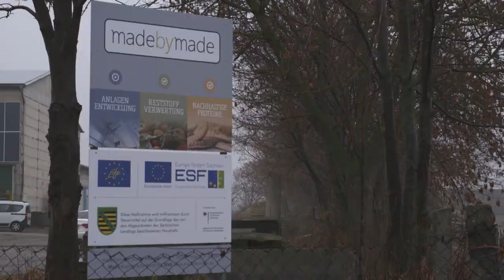Nachhaltiges Protein: Futtermittel von madebymade | KfW Award Gründen 2020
"madebymade" hat eine modulare, skalierbare, auf Schiffscontainern basierende Zuchtanlage für Insekten entwickelt, um regional hergestelltes tierisches Protein auf industrieller Ebene zu erzeugen.

Die Gründer gründeten das Start-up, das nachhaltiges und regionales tierisches Protein herstellt, im Jahr 2017. Die entwickelte Anlage basiert auf ausrangierten Schiffscontainern und bietet unterschiedliche Vorteile. Das modulare System ermöglicht es, die Zuchtanlage frei zu skalieren, da alle Einzelteile in sich funktionieren. Ebenso kann dann mit derselben Technik die Zuchtanlage auch auf andere Insektenarten spezialisiert werden.

Die Larven der schwarzen Soldatenfliege, deren Larven das Protein liefern, werden ausschließlich von organischen Reststoffen wie Obst und Gemüse, in Kombination mit Altbrot, ernährt. Als Endprodukte entstehen Proteinmehl, organischer Dünger sowie tierisches Fett. Das Mehl des Proteins kann besonders zur Fütterung von Tieren eingesetzt werden. Landwirtschaftliche Betriebe, Futtermittelhersteller oder Zoos bekommen so die Möglichkeit, für die Ernährung ihrer Tiere auf regionales Protein zu setzen.

Das Protein wird ressourcenschonend erzeugt und trägt zur nachhaltigen Verwertung von Reststoffen bei. Die steigende Protein-Nachfrage kann durch insektenbasiertes Proteinmehl befriedigt werden und bietet eine grüne Lösung als nachhaltiges Futtermittel.

Durch inländische Förderungen leistet die KfW substantielle Beiträge zur Erreichung wirtschaftlicher, sozialer und ökologischer Wirkungen. Als größte deutsche Förderbank bietet sie finanzielle Unterstützung sowohl für Privatpersonen als auch für Unternehmen, Städte, Gemeinden sowie gemeinnützige und soziale Organisationen an. Neben der Inlandsförderung, zählen internationale Export- und Projektfinanzierungen zu ihren Aufgaben. Für diese ist die KfW IPEX Bank, eine Tochtergesellschaft, verantwortlich. Im Rahmen der Entwicklungsfinanzierung unterstützt die KfW zusammen mit der DEG zahlreiche Projekte in Entwicklungs- und Schwellenländern. Dadurch soll dort der wirtschaftliche und soziale Fortschritt vorangetrieben sowie Arbeitsplätze geschaffen werden.